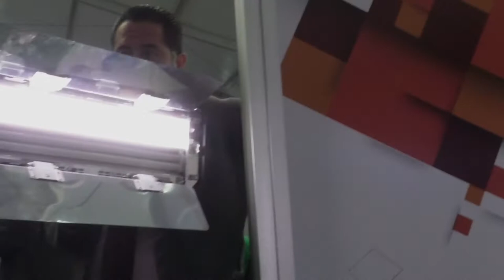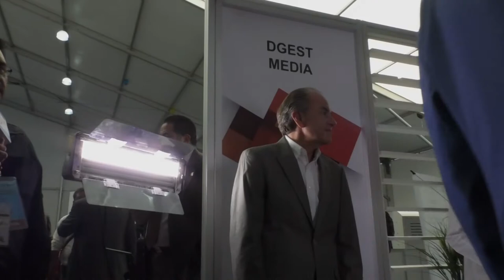20171005-CE1718/XXIV Semana Nacional de Ciencia y Tecnología/EST 35: Marco de Referencia.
XXIV Semana Nacional de Ciencia y Tecnología. CONACYT. Fecha de emisión:5 de Octubre de 2017. Este y otros programas los puedes ver Producciones con fines educativos para secundarias técnicas en el Distrito Federal, México.